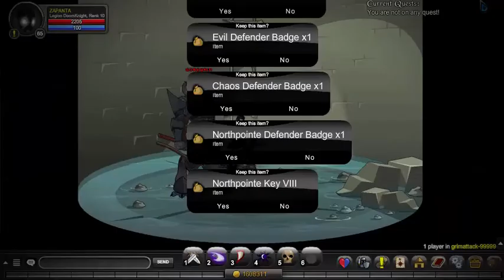=AQW= /join Grimattack Full Walkthrough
➤ Songs that I used:
Halvorsen (outro)
Dropkillers - Batman (background song)
Campfire Song - Spongebob (final song)

➤ Bye :D